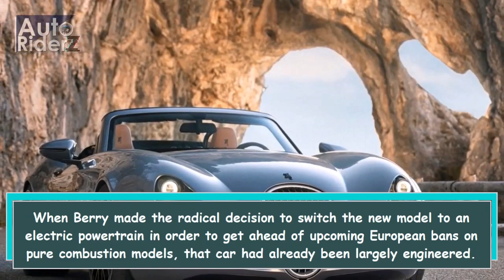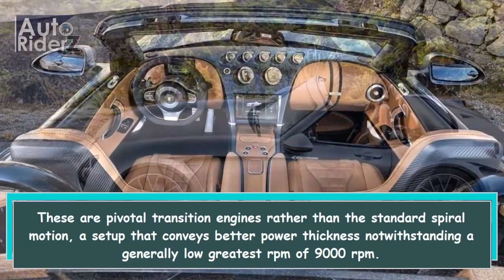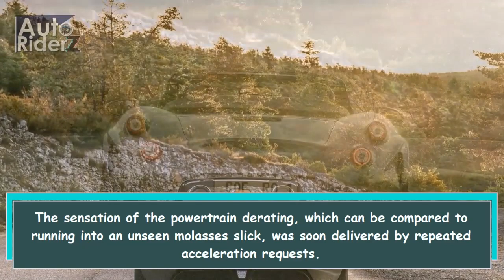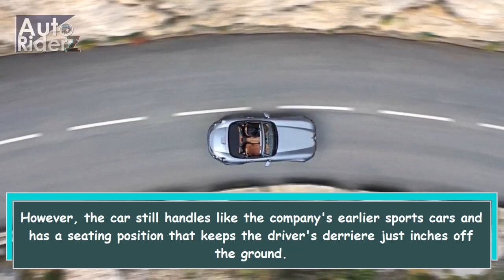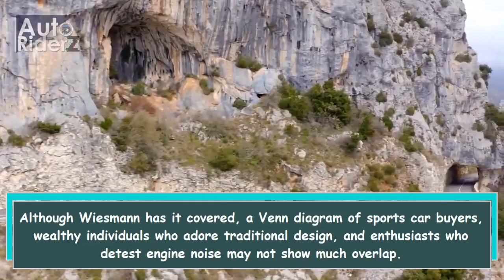Wiesmann's Project Thunderball : The First All Electric Roadster Since the Original Tesla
Wiesmann, a German car manufacturer, is creating Project Thunderball, an all-electric roadster with a range of 310 miles on Europe's WLTP testing convention. The car's T-shaped battery pack is adapted from the V-8 car's structure and weighs 1,100 pounds. It is driven by two mid-mounted electric motors and will undergo full federal approval for sale in the United States.